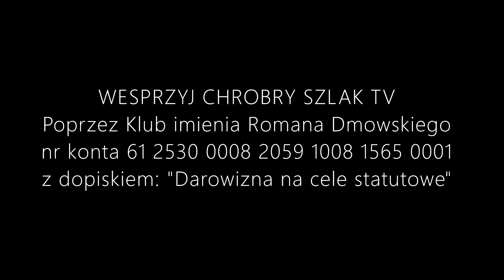Komentarz Narodowy (65) - Maszerować każdy może... ale nie Marsz Zwycięstwa. Prawda o 1920 roku.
Jak się okazuje, wolność zgromadzeń to bardzo ważna wolność, w obronie której często występują "obrońcy demokracji", ale nie jest ona dla wszystkich. Pod płaszczykiem przepisów antyepidemicznych Rafał Trzaskowski zakazał przeprowadzenia organizowanego przez Młodzież Wszechpolską Marszu Zwycięstwa w Warszawie.

O ile zasadność tych przepisów jest dyskutowana, to bardzo ciekawym faktem jest bierność miejskich służb czy to podczas wieców wyborczych kandydatów na prezydenta, czy też niedawnych tęczowych spędów.

Czy organizatorzy nie popełnili błędu w rozgrywkach z miastem? Czy w Polsce jest jeszcze równość wobec prawa? I czy narodowcy powinni umieszczać na plakacie swojego marszu Józefa Piłsudskiego? O tym w nowym Komentarzu Narodowym.